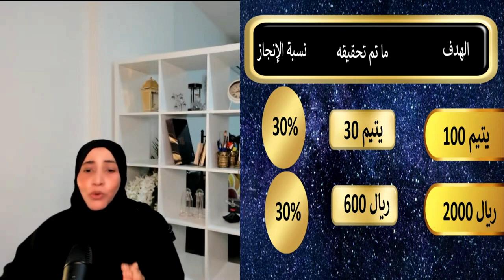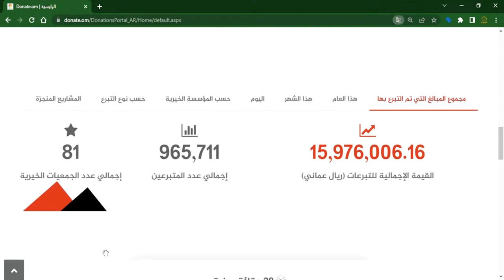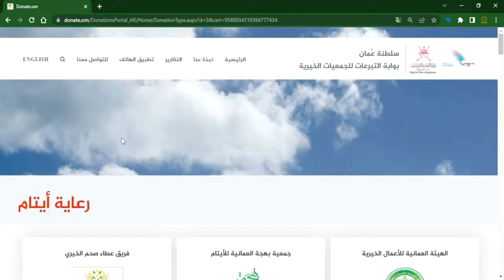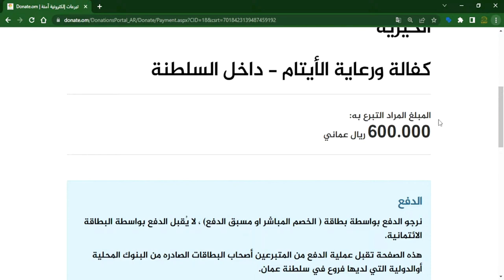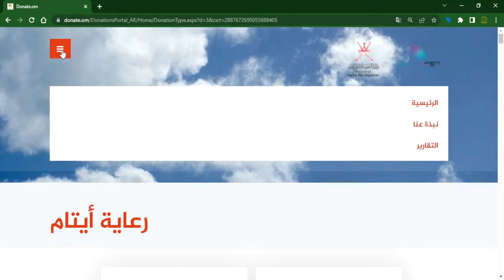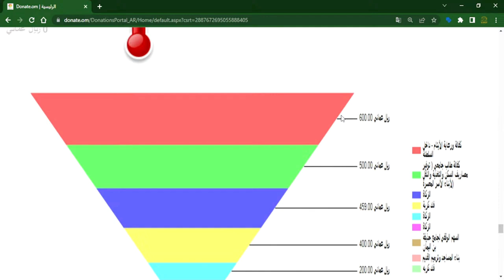البث المباشر لحفل إنجاز مشروع حسنى